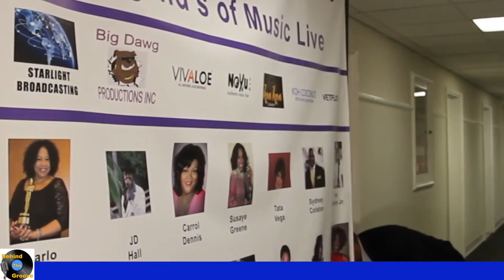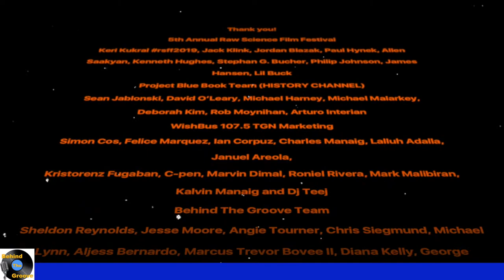Episode #9 Behind The Groove Steve Harris, Michael Lynn, Oren Waters, Jim Gilstrap, Carol Dennis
Episode #9 Behind The Groove Steve Harris, Michael Lynn, Oren Waters, Jim Gilstrap, Carol Dennis and Legends of Music Choir.

👀 Watch

You can also:

👀 Watch on 📺TV Channel 26.6 if you are in the Las Vegas area 8:30pm Pst Tuesday nights 👀 watch "Behind The Groove". It's live on the 📲📺💻ACTV APP, Roku, Kodi, ACTVUS.COM Worldwide and in Free 📺TV 26.6 in the VEGAS Valley Every Tuesday Night at 8:30 PM🕣.
Big Dawg Productions Inc.
5th Annual Raw Science Film Festival

Keri Kukral rsff2019, Jack Klink, Jordan Blazak, Paul Hynek, Allen Saakyan, Kenneth Hughes, Stephan G. Bucher, Philip Johnson, James Hansen, Lil Buck

Project Blue Book Team (HISTORY CHANNEL)
Sean Jablonski, David O’Leary, Michael Harney, Michael Malarkey, Deborah Kim, Rob Moynihan, Arturo Interian

WishBus 107.5 TGN Marketing
Simon Cos, Felice Marquez, Ian Corpuz, Charles Manaig, Lalluh Adalla, Januel Areola,
Kristorenz Fugaban, C-pen, Marvin Dimal, Roniel Rivera, Mark Malibiran, Kalvin Manaig and Dj Teej

Keeping the Legends Hydrated!

Big Dawg Productions Inc.Big Dawg Productions Inc.